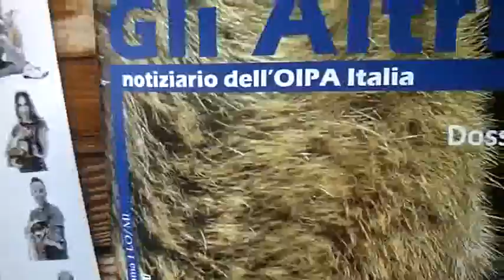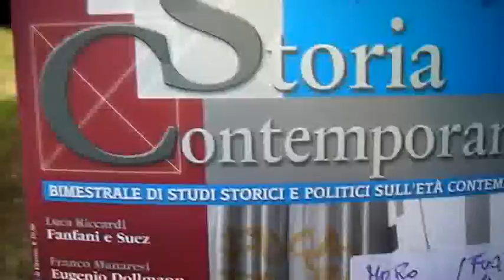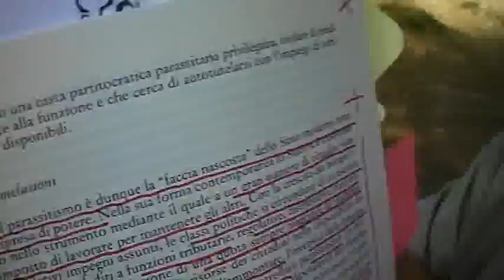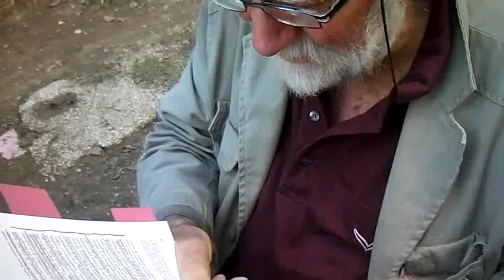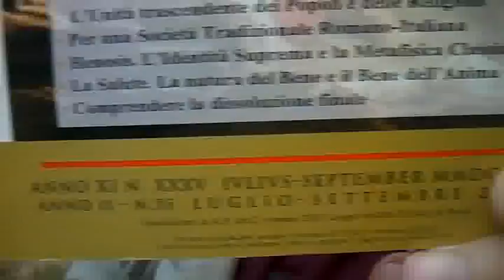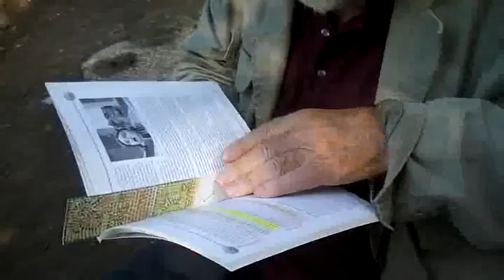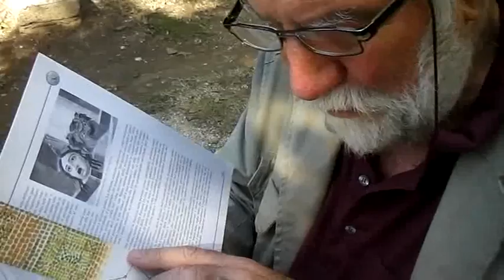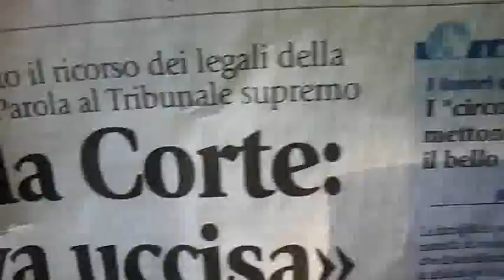LE DEGRADAZIONI INSANABILI E CONNATURATE AL REGIME ATTUALE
LE DEGRADAZIONI INSANABILI E CONNATURATE AL REGIME ATTUALE, COME SONO INCARNATE, CONGENITE, VITALI E SOSTENTANTI IL POTERE E LE SUE MODALITA' ESISTENZIALI. MA LENTAMENTE DECLINANTI, DISGREGANTI, DISFACENTI LE RELAZIONI SOCIALI, LA MORALE, L'AUTOREVOLEZZA DELLE ISTITUZIONI PUBBLICHE E IL CONSEGUENTE INEVITABILE TRACOLLO DELL'ECONOMIA E DEL REGIME.